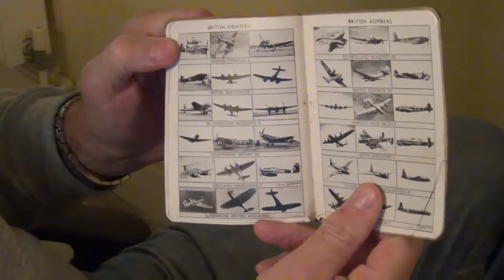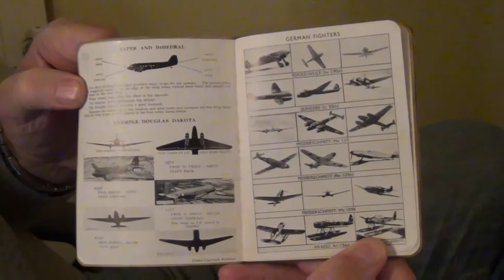The Aircraft & Spotters Note Book. (4th Edition circa 1944)